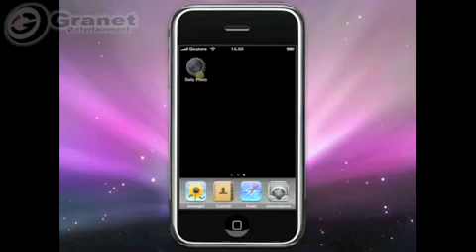Daily Photo - iSpazio Preview | Soon in AppStore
SOON IN APPSTORE!